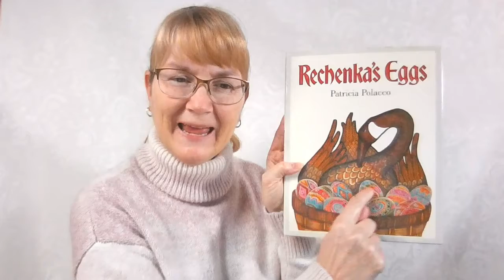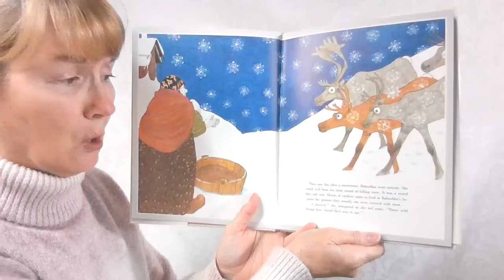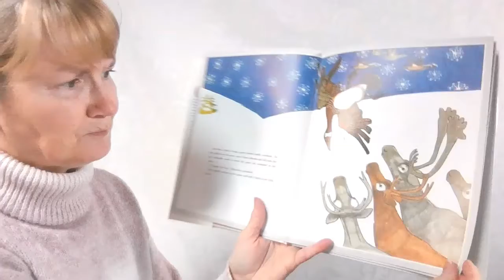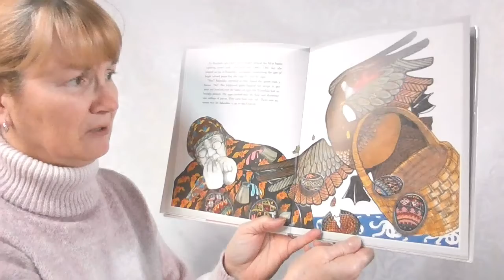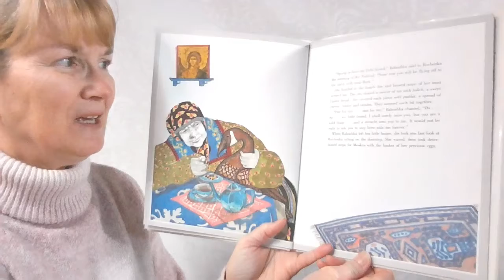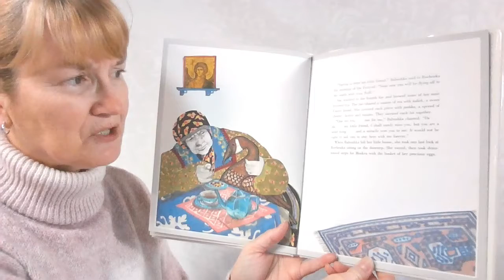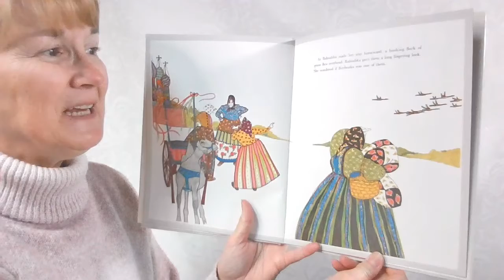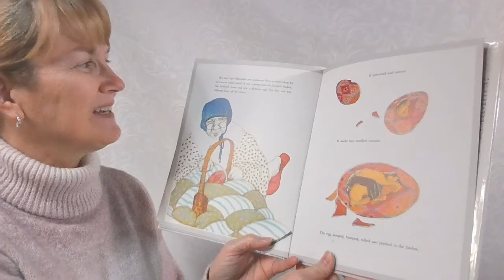Story Sparks, episode 33 for March 31, 2021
"Rechenka's Eggs" is a story of kindness and miracles, featuring beautifully handcrafted "pysanky" eggs from Eastern Europe. Make this tale, read by Heather McGee, a special part of your Easter tradition.